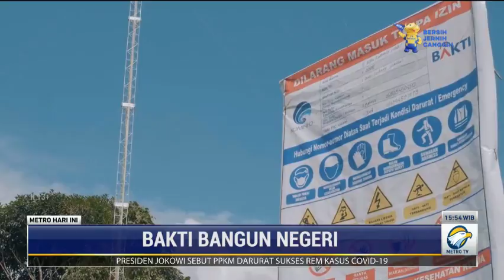Tim Ekspedisi BAKTI untuk Negeri Kunjungi Pembangunan Tower BTS di Sorong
Tim Ekspedisi BAKTI untuk Negeri telah tiba di Kabupaten Sorong, Papua Barat. Dalam perjalanan kali ini, tim ekspedisi akan mengunjungi sejumlah titik pembangunan tower Base Transceiver Station (BTS) yang tersebar di sejumlah lokasi.